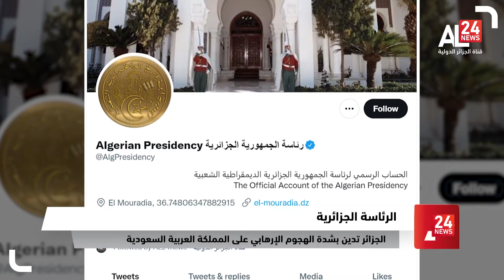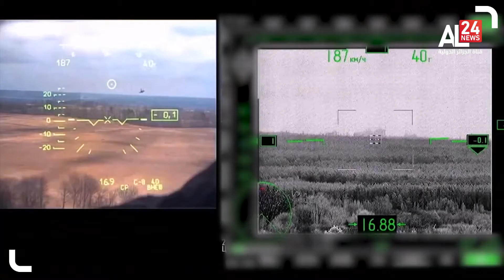موجز التاسعة لـ26 03 2022